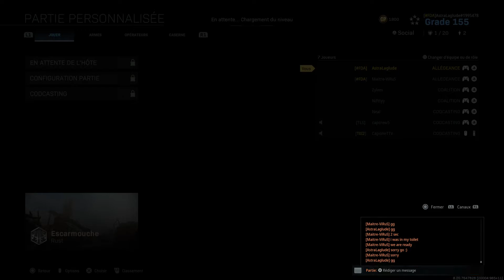[POV] Finale Winner Bracket - FDA vs BigChungus - Tournoi US